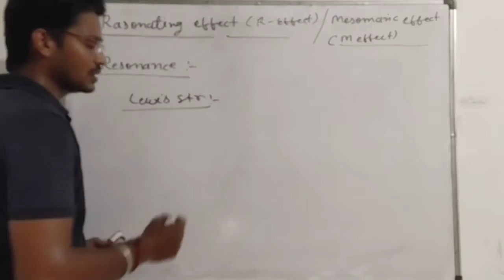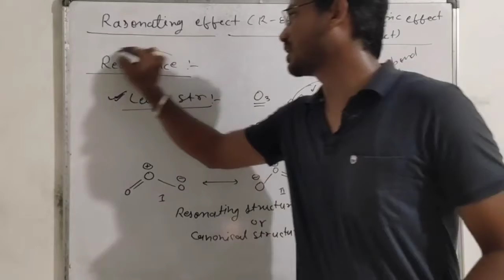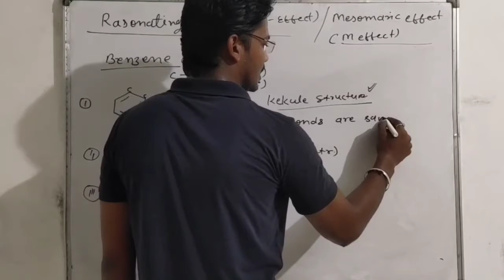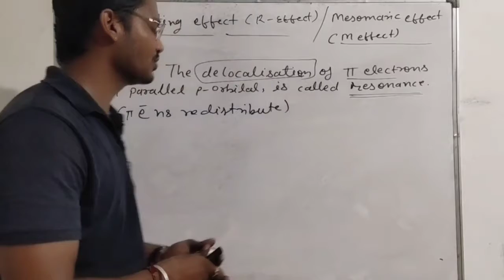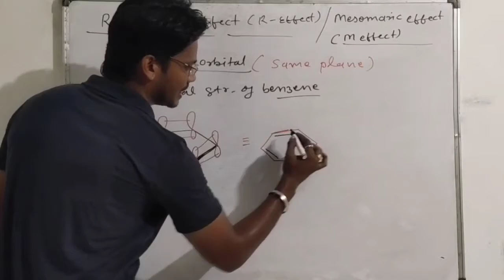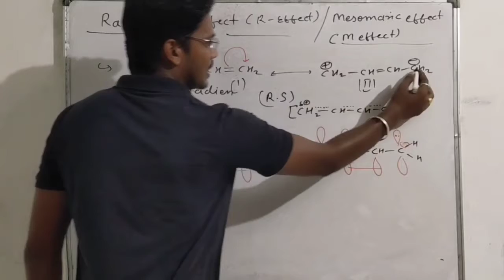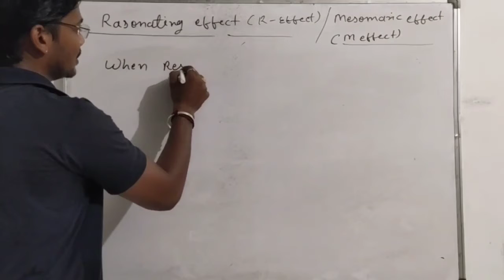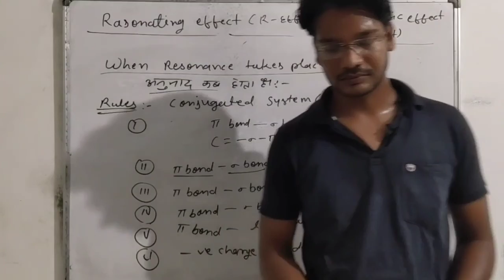GOC Lec-3 | Resonance | Resonating effect | Mesomaric effect | writing resonating structure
GOC Lec-3
Resonance | Resonating effect |mesomaric effect |
Writing Resonating structure
Condition for writing resonating structure
Conjugation and resonance
resonance for jee and neet
resonance 11th chemistry